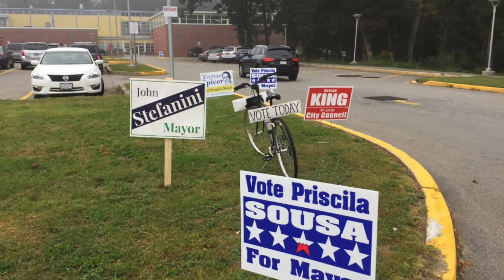MIKE and the magic bike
Mike's magic bike ride is an event to promote the upcoming election in Framingham, MA on Tuesday, November 7th, 2017. To learn all about the election and the candidates please